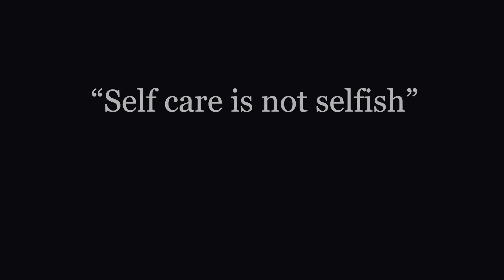"Cuidarte tú mismo no es egoísmo"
Gracias a Frontier House y sus miembros por asociarse para hacer posible nuestra pieza Descubriendo Diagnósticos.

*Este video es parte de una exhibición que contiene contenido sensible relacionado con la salud mental, incluidas menciones de suicidio que pueden ser desencadenantes para algunas personas.
988 - Línea directa de apoyo al suicidio